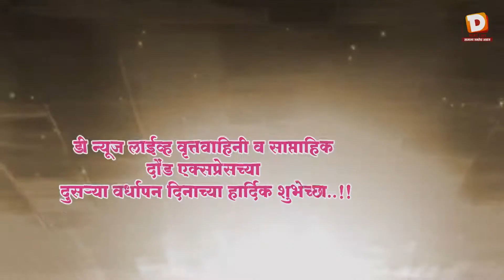डी न्यूज लाईव्ह | दुसरा वर्धापन दिन | महेशदादा पासलकर | शिवसेना उपजिल्हाप्रमुख पुणे | दौंड विधानसभा